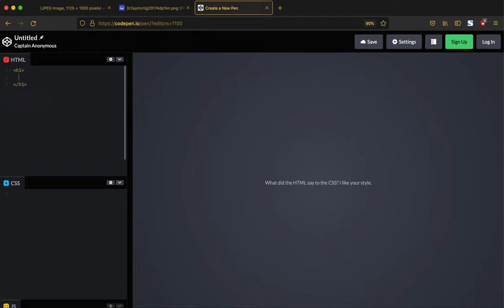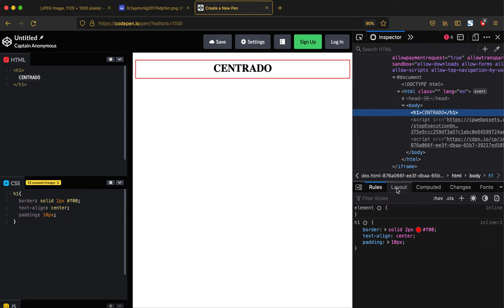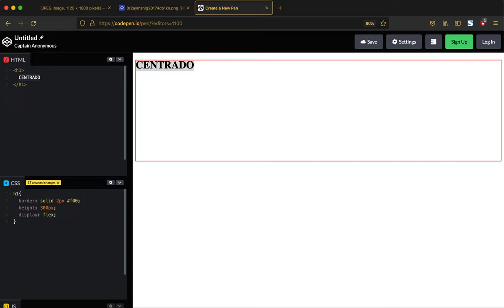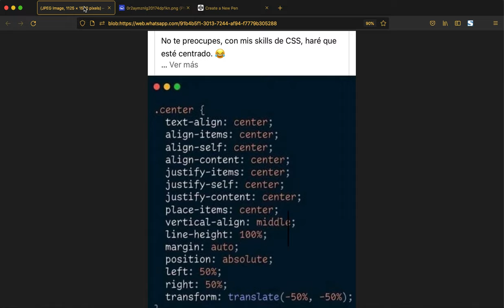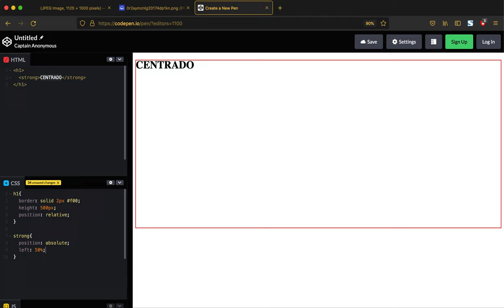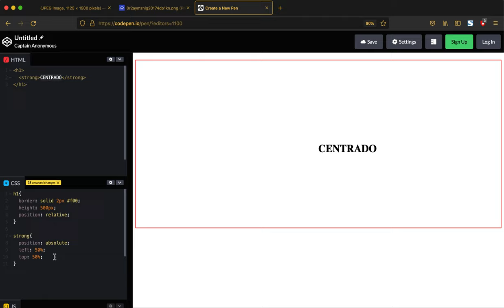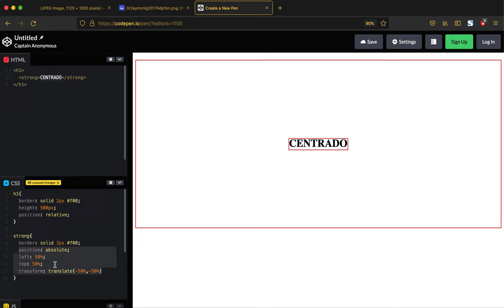Cómo centrar con CSS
En este video veremos diferentes técnicas de como centrar con CSS